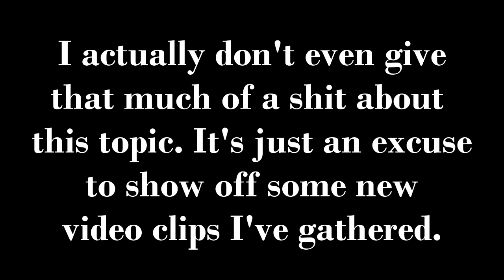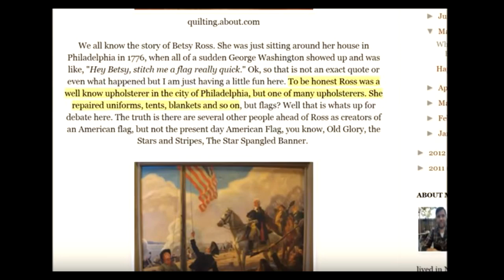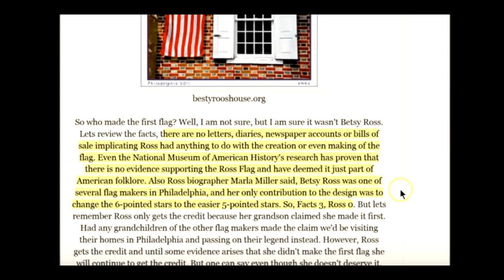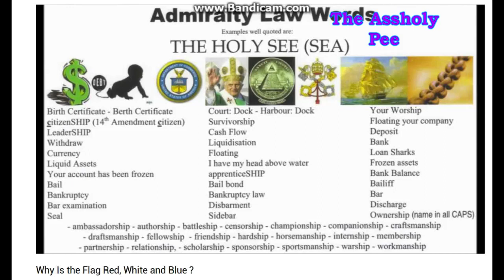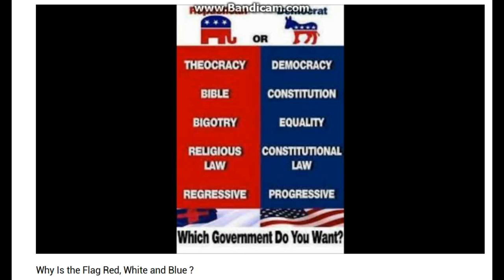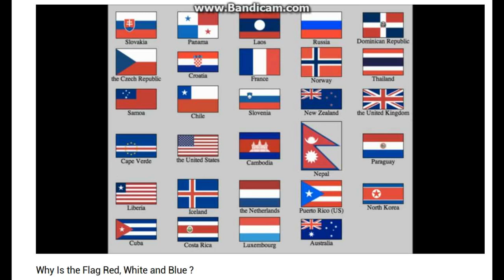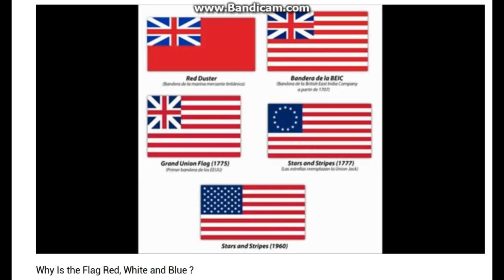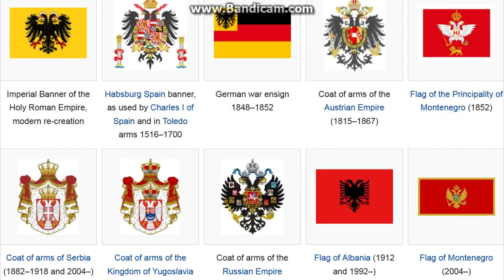I want my stepdad to fall and die putting up the American flag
Everyone, run out and by the US flags and hoist them high.